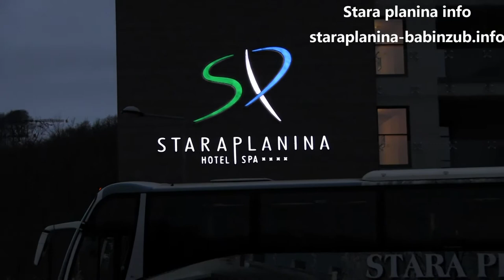Ski opening 2017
Prvi dan Ski openinga na Staroj planini